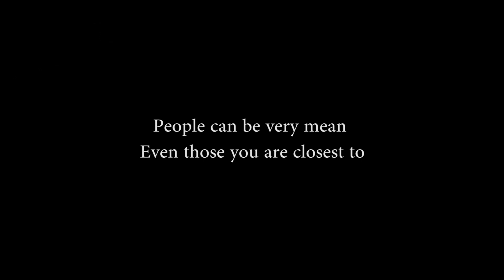Be Nice | Official Trailer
Hey, guys, I hope you enjoyed the trailer for my latest short film "Be Nice" if you did please feel free to donate to help keep the channel running.

Make sure to turn the bell notifications on so you are notified every time I upload.